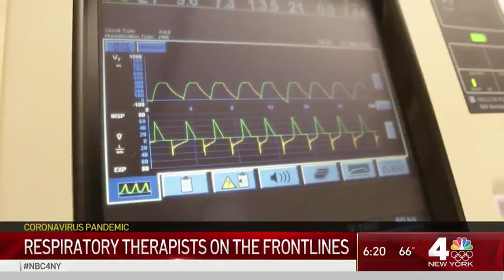Respiratory Therapists on the Coronavirus Frontlines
Ventilators are the key resource to saving lives in the fight against the coronavirus, but they are useless without respiratory therapists. Sarah Wallace reports.